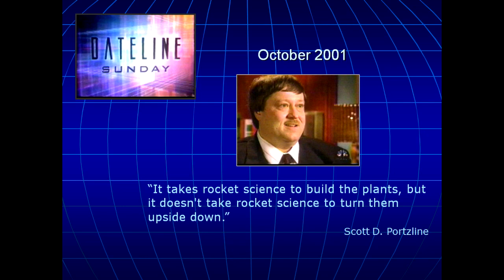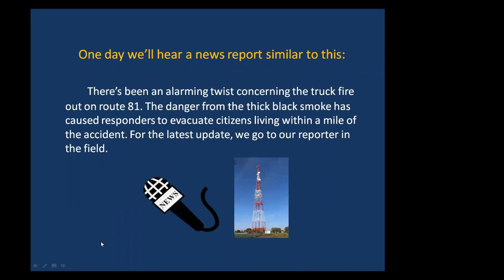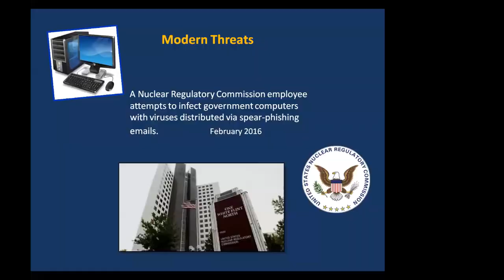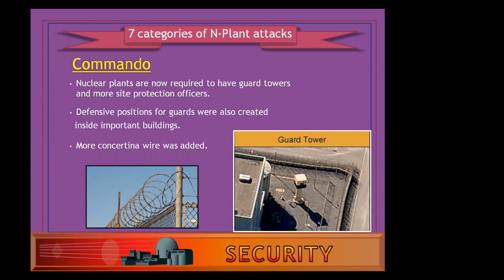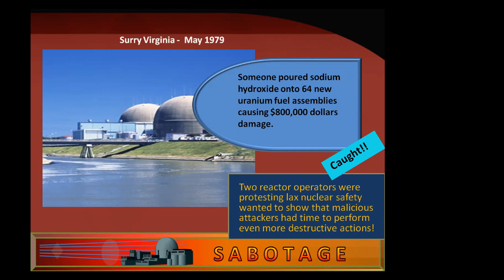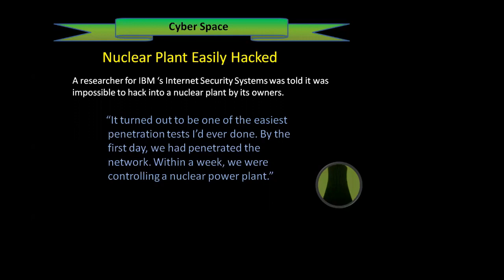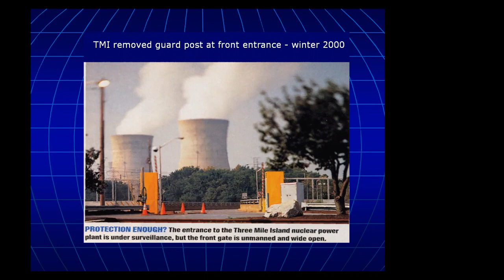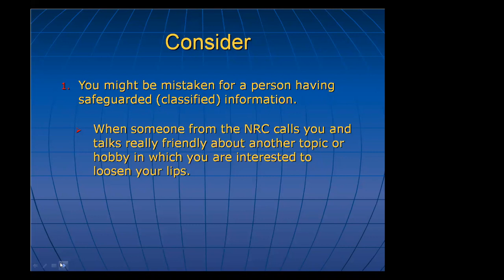Nuclear Security: Sabotage & Terrorism Risks at Nuclear Power Plants; Lost/Stolen Nuclear Materials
Scott Portzline, Security Consultant for Three Mile Island Alert, presents on the problems associated with sabotage and terrorism of U.S. nuclear power plants, as well as issues with lost and stolen radioactive materials. The presentation discusses security breaches, improvements that have been made, vulnerabilities that still exist, and what you can do for nuclear security.

Presentation hosted by Energy Justice Network on September 28, 2020.